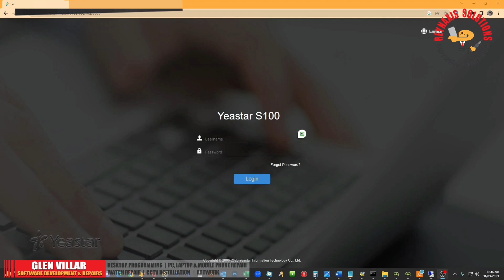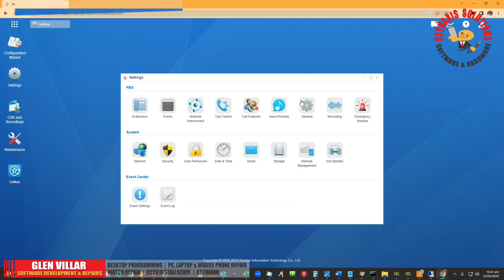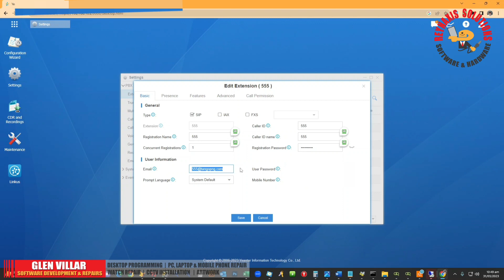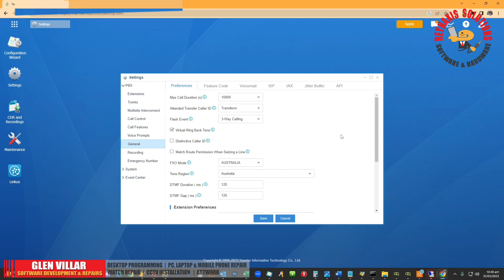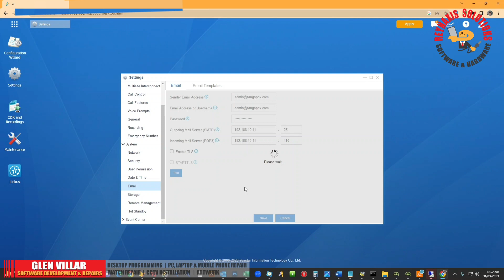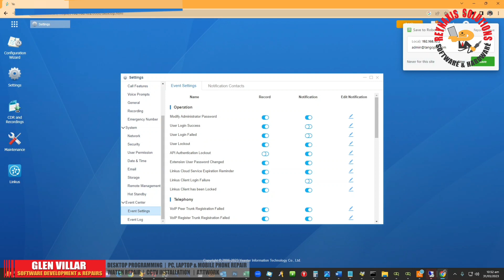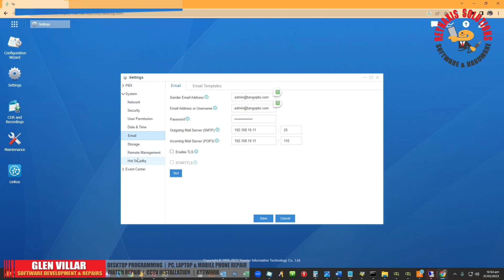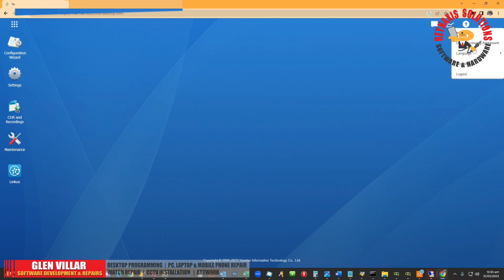Yeastar: How to Set Up an Email Notification for S100 IP PBX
On this episode of Reynaxis Solutions, I'm going to show you how to set up an email notification for Yeastar S100 IP PBX. This is so that any notification like Firmware Upgrade or login logs can be sent to your email of choice thus you will be easily aware of what's going on in the PBX.